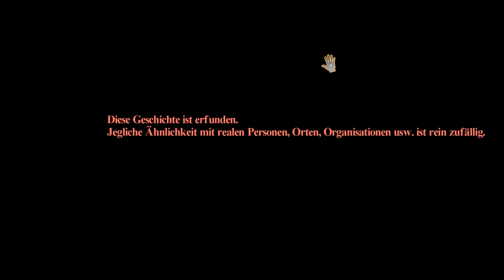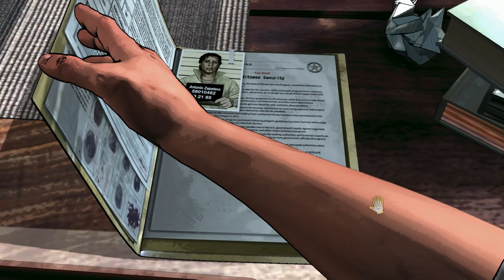Let's Play D4 Dark Dreams Don't Die PC Deutsch Part 1 - Cat Lady